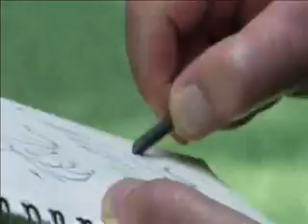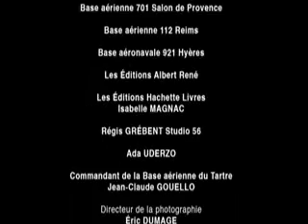France Asterix Aviação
Uma verdadeira presizão do comandante.
Seus Pilotos ajustados em manobras